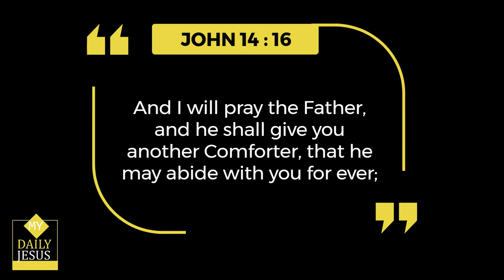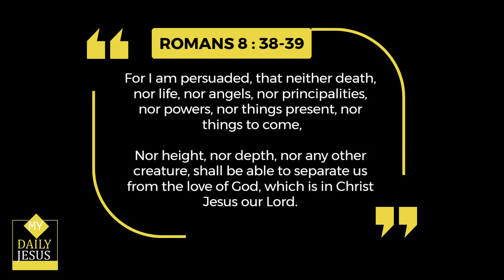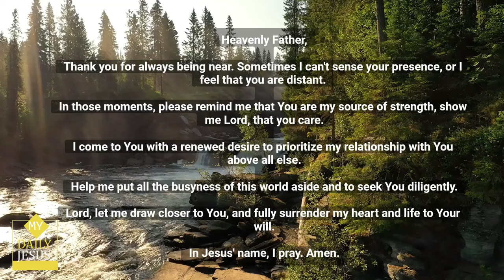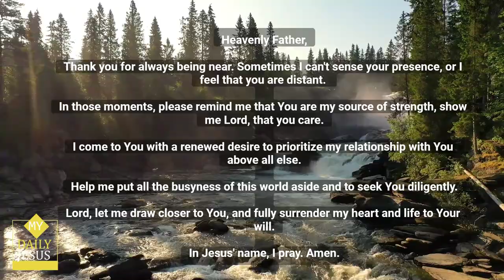My Daily Jesus - A Powerful Prayer for Today 🙏 prayerfortoday 😃